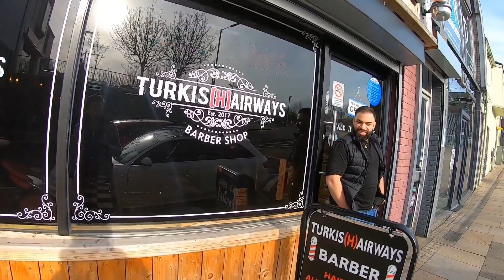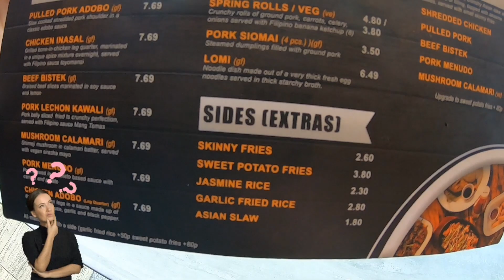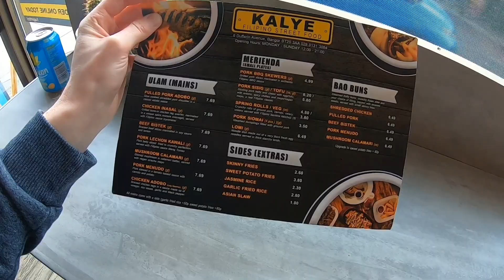Filipino Street Food In The UK 2!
I visit a Filipino Restaurant and experience some traditional Food From the Philippines including sisig.